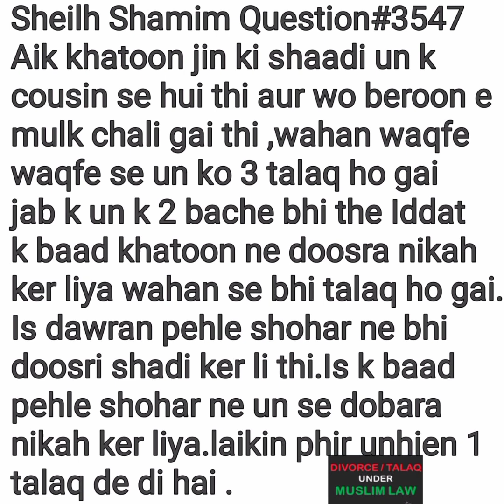Miya Biwi Mein Agar Talaq Ho Jaye To Kia Iddat Ke Duran Sath Rehna Hoga? Fatwa No:3547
sheikhshamimahmedsalafiAssalamualikum wa rahmatullahi wa barakatuhu